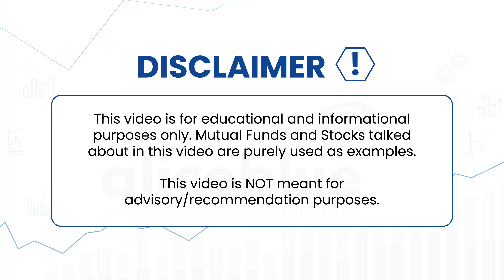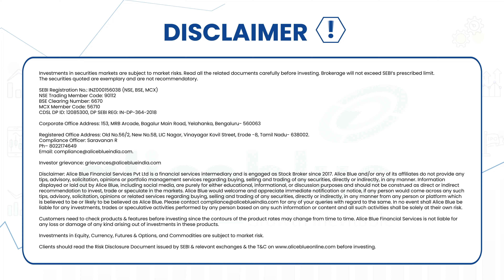Bajaj Housing Finance IPO Analysis | Bajaj Housing Finance IPO Review | Alice Blue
In this video on Bajaj Housing Finance IPO Analysis, you’ll get to know more about the IPO of Bajaj Housing Finance we summarize the details like IPO details, Company info, Company Fundamentals, Industry analysis, Financials and Valuation.

✅ Is Bajaj Housing Finance IPO worth buying?
The IPO price band for Bajaj Housing Finance is set at ₹66- ₹70 per share. At ₹70, it values the stock at 3.2x its trailing June 2024 book value. According to analysts, this premium is justified by BHFL's strong AUM growth, low NPAs, and advanced tech platform, despite being pricier than peers.

✅ What is the GMP of Bajaj Housing Finance IPO?
Bajaj Housing Finance IPO GMP, or grey market premium today, is ₹46 per share. This indicates that Bajaj Housing Finance shares are trading at ₹116 apiece in the grey market, a premium of nearly 66% to the issue price of ₹70 per share.

✅ What is the book value of Bajaj Housing Finance?
The non-banking lender has valued the IPO at ₹6,560 crore, with a face value of ₹10 per equity share. The company offers a fresh issue and an Offer for sale (OFS) issue in the public listing.

🏢About Alice Blue:
💑Trusted and loved by 5 Lakh+ Indians, Alice Blue brings everything you need for trading and investing on a single platform. If you’re looking to invest in Stocks, ETFs, Mutual Funds, SGBs, T-Bills, Bonds, or IPOs or starting to trade in Equities, Options, Futures, Currencies and Commodities, Alice Blue has it all!

🙌 Alice Blue aims to achieve a Million Derivative Traders by 2025 through Innovation and Technology. From our mobile apps i.e. ANT, and RISE you can discover, analyse, invest and trade.